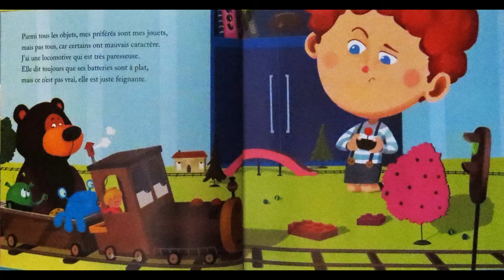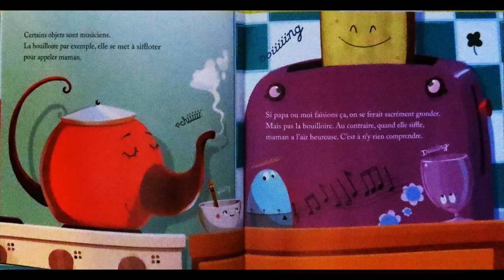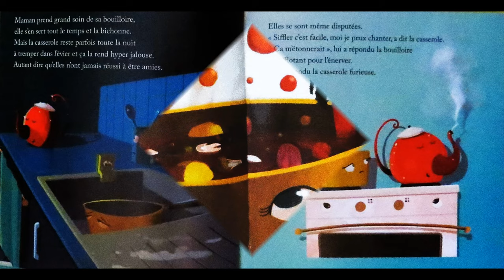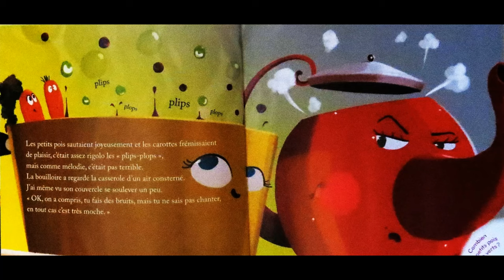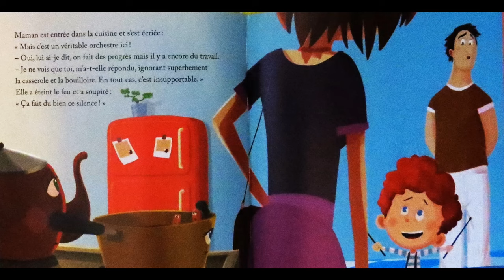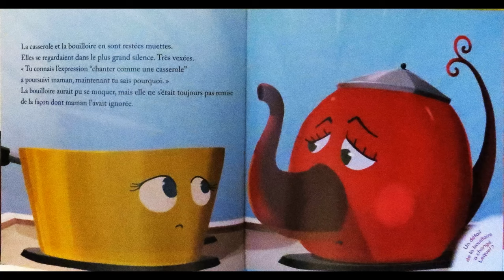Chanter comme une casserole.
Histoire lue:
Connais-tu l'expression " chanter comme une casserole"?
Eh bien , découvre l'histoire de cette casserole qui avait très envie de faire une aussi jolie musique que sa copine, la boouilloire qui sifflait...
Marc Levy & Florent Bégu